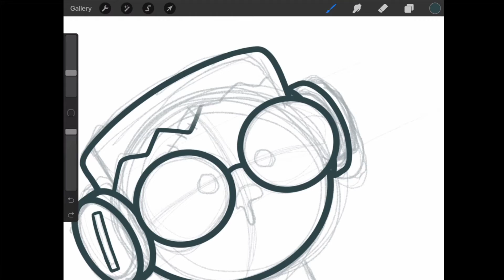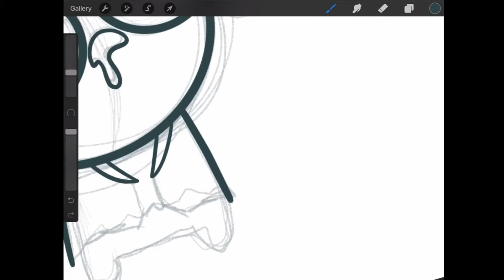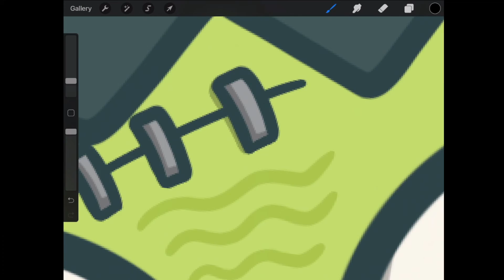[Art] Franken jelly!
Sometimes, I doodle